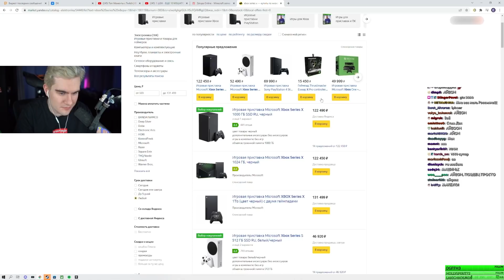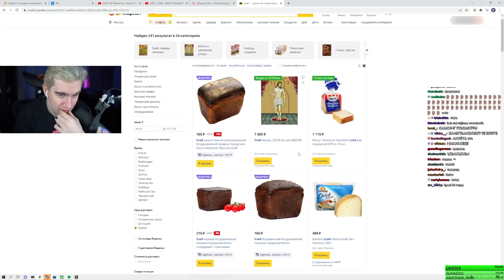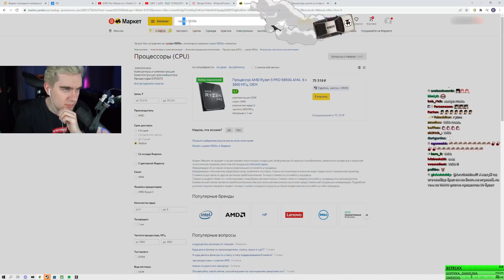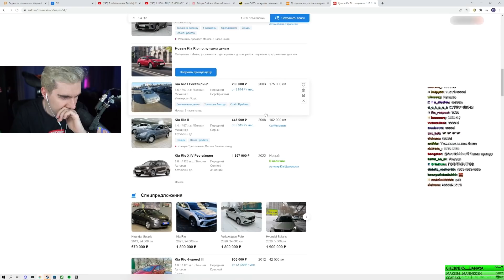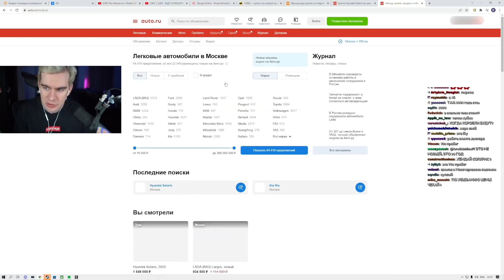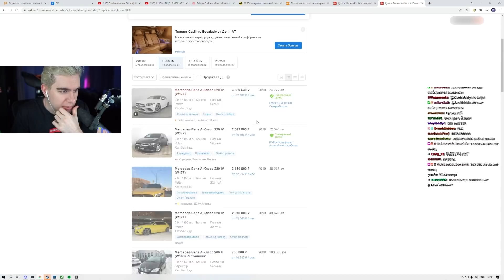Братишкин смотрит ЦЕНЫ НА ТОВАРЫ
Братишкин решил посмотреть что произошло с ценами на различные товары

😍 Спасибо что смотрите и подписываетесь друзья!
😍 НОВОЕ ВИДЕО КАЖДЫЙ ДЕНЬ!